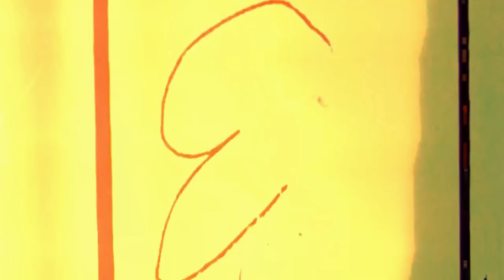قضية شربات التي هزت عرش مصر الأن كاملة والتفاصيل صادمة!!